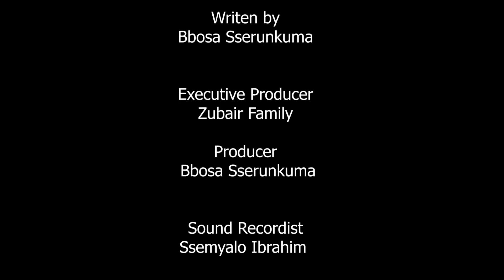Endooliito Episode 53